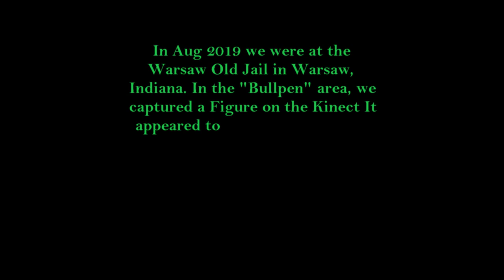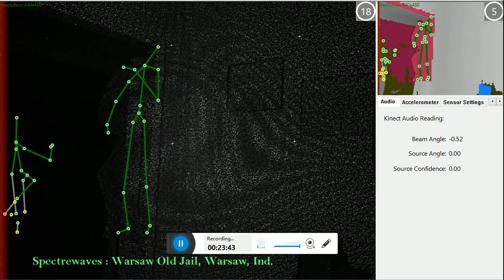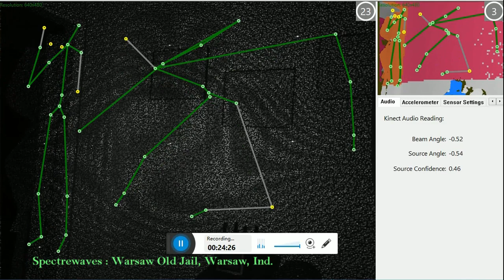warsaw old jail kinect activity bullpen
In Aug 2019 we were at the Warsaw Old Jail in Warsaw, Indiana. In the "Bullpen" area, we captured a Figure on the Kinect It appeared to be in a position that would indicate a hanging. We later found out that an Inmate did indeed hang themselves in that same area.